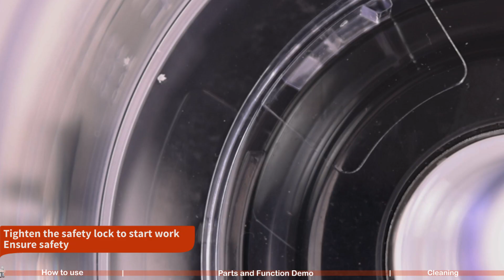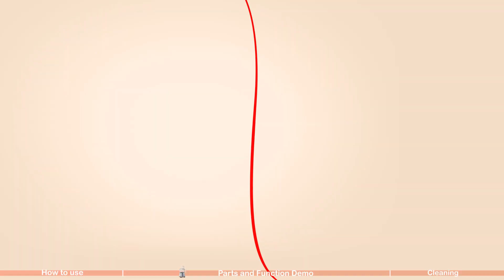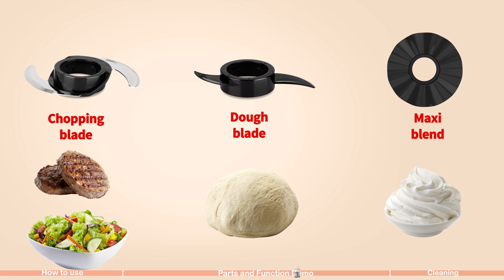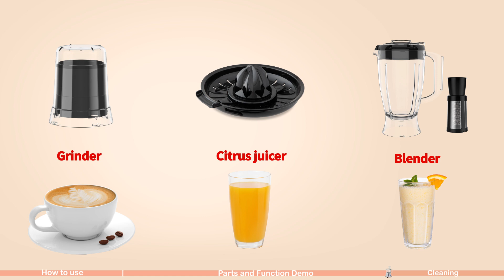decakila FOOD PROCESSOR KEJC005S